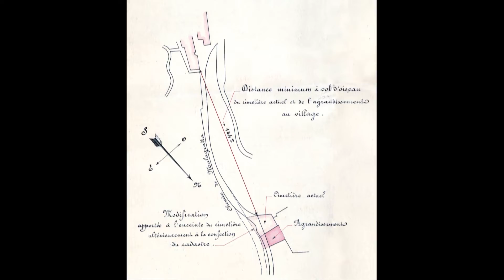Les cimetières des Alpes-Maritimes : La Bollène-Vésubie